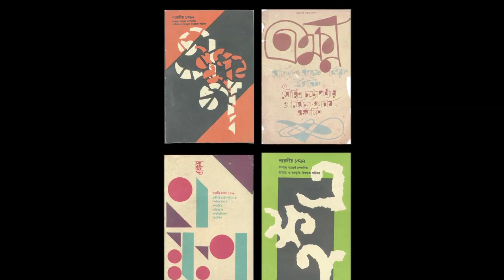सत्यजित राय आणि जागतिक दिग्दर्शक! with English sub. Why Satyajit Ray is All Time Great?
१९७८मध्ये बर्लिन चित्रपट महोत्सवात सत्यजित राय यांचा ‘थ्री ऑल टाईम मास्टर्स ऑफ दि सिनेमा’ असा गौरव केला होता. एकूण ३२ राष्ट्रीय आणि असंख्य आंतरराष्ट्रीय पुरस्कारांवर आपलं नाव कोरलेल्या  सत्यजित राय यांचे चित्रपट बघितले नाहीत असं म्हणणं म्हणजे चंद्र किंवा सूर्य न बघता जगणं आहे, असं जागतिक दर्जाचा जपानी दिग्दर्शक अकिरा कुरोसावाचं म्हणणं आहे. फक्त कुरोसावाच नाही, तर इतर अनेक चित्रपट दिग्दर्शक सत्यजित राय यांचं त्यांच्यावरचं ऋण मान्य करताना दिसतात. सत्यजित राय हे सर्वश्रेष्ठ दिग्दर्शक का आहेत आणि जगभरातल्या दिग्दर्शकांचं त्यांच्याबद्दल काय मत आहे याची चर्चा करताहेत लेखक-दिग्दर्शक प्रसाद नामजोशी. शॉर्टकटच्या ह्या नव्याकोऱ्या भागात.

Satyajit Ray was rewarded as "Three all time masters of the cinema" in the Berlin film festival in 1978. He has to his credit total 32 national & innumerous international awards. "Not to have seen the cinema of Ray means existing in the world without seeing the sun or the moon." is what Akira Kurosawa, a renowned Japanese director has to say about Ray. Just like Kurosawa, there are many other world class directors who have accepted and appreciated the favor that Ray's done to them.
In this brand new episode of Shortcut, writer-director Prasad Namjoshi is discussing why Satyajit Ray is an All Time Great, world-class director.